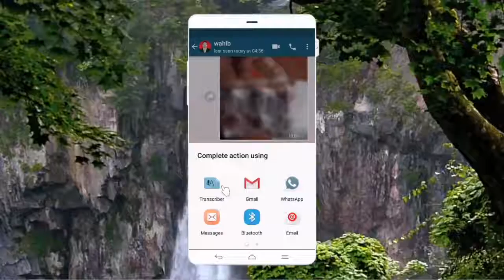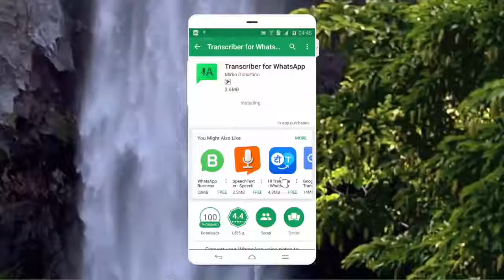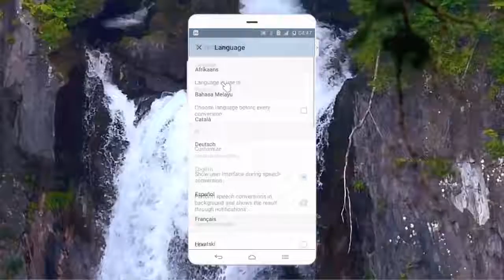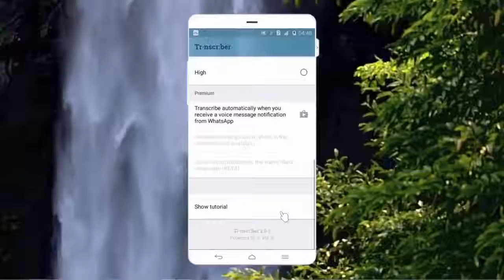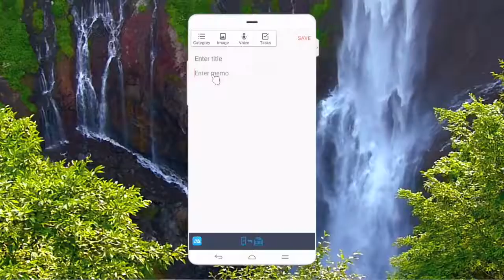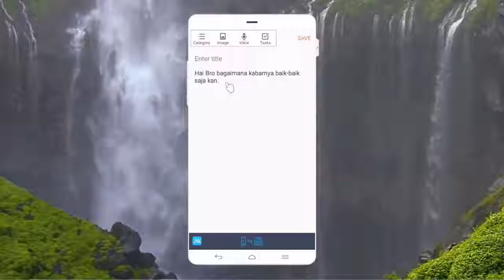Cara Merubah Pesan Suara Menjadi Teks Di Whats App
cara merubah pesan suara menjadi teks ketikan